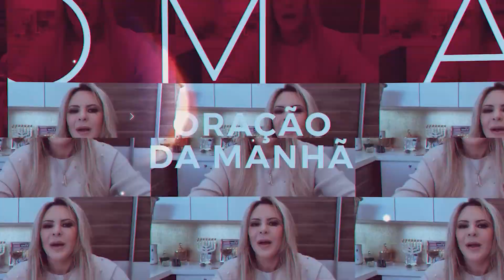Oração da Manhã | 21 de Maio de 2022 | Bispa Virginia Arruda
A Bispa Virgínia Arruda irá presentear você com um e-book Devocional de 20 dias.
Para ganhar clique no link, responda uma breve pesquisa e tenha acesso ao conteúdo.

Banco Santander
Ag: 0108
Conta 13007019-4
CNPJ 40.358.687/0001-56